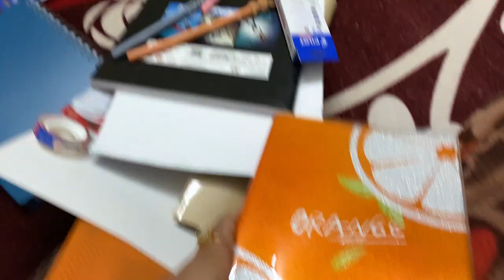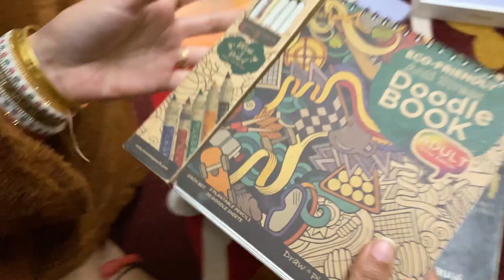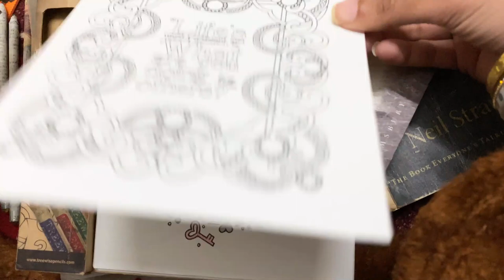Barsaat Me Pakode | Eco-Friendly Pencils | MLW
Barsaat Me Pakode | Eco-Friendly Pencils

Barsaat Me Pakode

Eco-Friendly Pencils

Do let us know by your likes and comments on this video.

Eco-FriendlyPencils